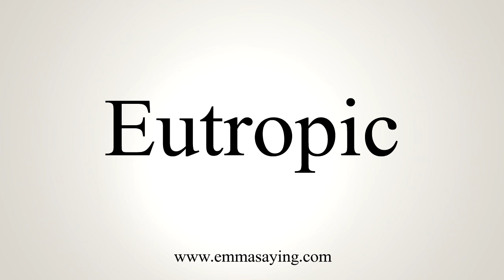How To Pronounce Eutropic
Learn how to say Eutropic with EmmaS aying free pronunciation tutorials.